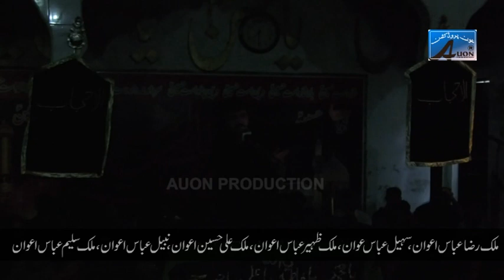Zakir Gluam Abbas Japa 20 MOharram 2018 Pangali Cantt Imam-e-Sajjad (A.S)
Zakir Gluam Abbas Japa 20 MOharram 2018 Pangali Cantt
Shahadat Imam-e-Sajjad (A.S)
Imam Bargha Husania Pangali Cantt Lahore

Syed Naade Ali Naqvi,
 (New York) Vol 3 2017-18,
 Muhammad Abbas Baloch,
 Ali Raza Liyya,
 Mir Muhammad, mir,
 Husnain Raza,
 Syed Zulfiqar Sherazi,
 Syed Ali Yazdan, Zohaib Hassan,
 ALi Turab, Maqbool
 Khawar, Kazam Raza, Daniyal
, Kumail AbbasChniut,
 Nasir AsgharParty,
Ansar Party
, Pila Party,2017-18, Khurram Murtaz,
Syed Murtaza Musavi Shaheed e Karbo

Allama Syed Zulfiqar HUssain Naqvi,
Muhammadi Majid Gulbarg Lahore
Allama Syed Ali Raza Rizvi,
Allama Syed Zaki Baqri,
Allama Amjid Raza Johri,
Allama Syed Hassan Zafar Naqvi,
Zakir Habib Raza Haidri,
Zakir Wasim Abbas Baloch,
Allam Hamid Raza Sultani,
Zakir Iqbal HUssain Bajar,
Zakir Najaf Abbas Bosal,
Allma Ali Nasir Talhara,
Zakir Ghulam Abbas Japa,
Zakir Ali Abbas Alvi,